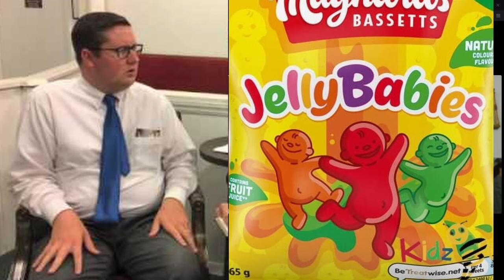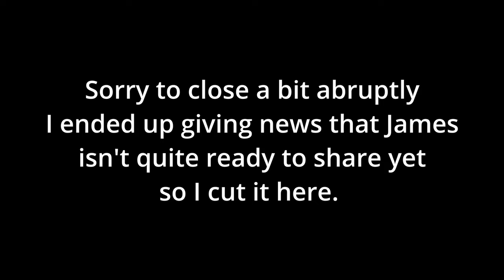Brother James speaks about Steven Anderson's dispute with his eldest children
This video wasn't my (David's) idea, it was unplanned, brother James wanted to talk about this following conversations we had. I featured pastor Steven Anderson extensively in both of the Repent-Of-Your-Sins documentaries, which has met disapproval from some viewers who find his inclusion distasteful or self-defeating. I myself got saved listening to Anderson's sermon on repentance and salvation, and am forever grateful for that.

I do not directly take sides as it's not my business, and I am not heavily involved in this situation as I am not even in the same country and am not part of the NIFB, although I do have subscribers in the NIFB and James has quite a lot of friends and ties. We are doing this video because James wanted to talk about it, beyond that I do not want to be deeply involved or opinionated on the controversy.

James may want to do more content later on the N/IFB, but this may depend on his personal circumstances and I will leave it to him if he wants to drive that sort of content for the channel, I am not personally working on any such material.

I won't post links to the three main interviews with his children because they were interviewed by a trans, if you insist on finding them for yourself the channel is called "Dead Domain". Owen Morgan (Telltale) is a well-known/large channel that has done many videos against Anderson and speaks on this issue but he often deliberately misrepresents Anderson and leaves out inconvenient facts, so he's not worth listening to.

- John speaks to Jonathan Shelly

And here are some recent sermons and videos about the event:
- Steven Anderson speaks against his brother Client
- Steven Anderson's first sermon, "Corporal Punishment in the Bible"
- Steven Anderson's second sermon, "My Answer to Them That Examine Me"
- Jason Robinson's sermon, Jason has cut ties with Anderson.